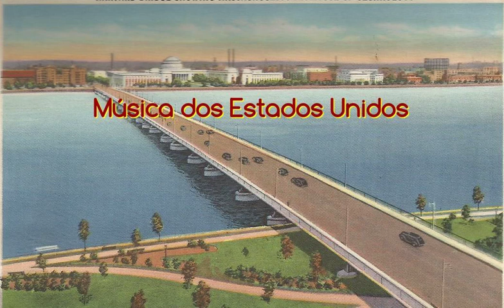331 USA Ritmo e Blues americano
331 You make me feel brand - The Stylistics
331A I don t know why but I do - Clarence Frogman Henry
331B A thanks giving prayer - William Burroughs